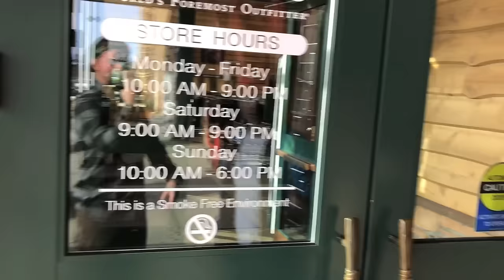70 LBS Of Tannerite VS BEAVER DAM!!!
The farmer wanted this beaver dam gone so we said YUP! We'll take care of it, legally we were only allowed to buy 40 pounds of tannerite but we had 10 pounds from the day before and Don bought 20 pounds! We weren't sure what to expect but WOW! That was insane! Beavers probably have the dam fixed already!

Tim Cimmer INstagram - @AudaciousCowboy

Justin - @JustinBueckert25
Brad - @BradMc9
Emily - @E.ms_95
Jason - @JasonLeBlanc
Matt - @MattMcguire450
Matt - @Trudgehammer
Brett - @BrettHellyer
Billy - @Six.Twenty.Four
Geoff -@ GeoffreyTuer
Jeff - @JeffWhaling
Kassie - @KassieBoone79
Sean - @HTWshine
TEAMLTD - @teamltd
LimeNine - @limenine

70 LBS Of Tannerite VS BEAVER DAM!!!